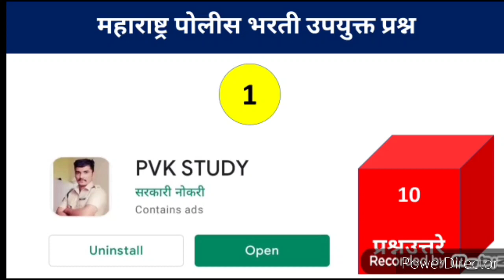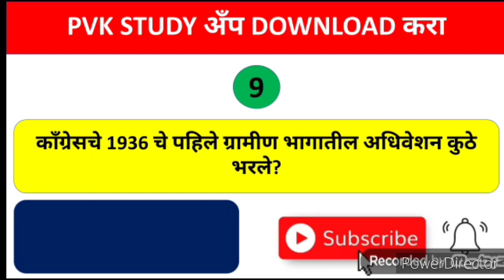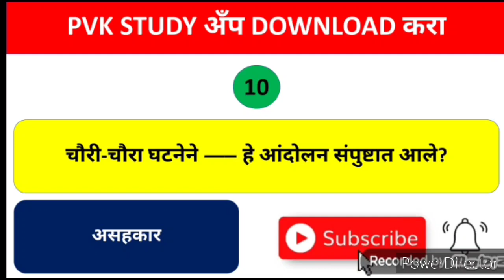Maharastra Police Bharti Imp 10 Question | Police Bharti Question Paper | पोलीस भरती Gk Nots 1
Maharastra Police Bharti Imp 10 Question | Police Bharti Question Paper | पोलीस भरती Gk Nots

police bharti mahtvache prashn
imp gk question police bharti maharashtra maharashtra police bharti 2021 maharashtra police bharti question paper police bharti maharashtra question paper question paper maharashtra police bharti 2021 police bharti maharashtra
questions paper maharashtra police bharti imp gk questions police bharti maharashtra 2021
police bharti 2020 maharashtra maharashtra police bharti 2020